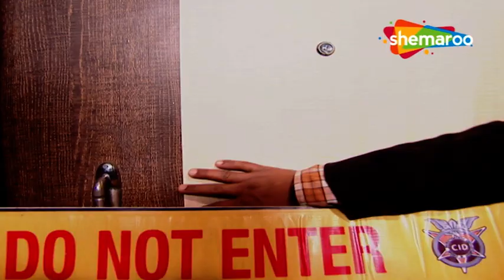रहस्या कातिल पड़ोसी का | CID | Episode 697 | ACP Pradyuman-Daya-Abhijeet | Hindi Crime Show | सीआइडी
Watch the CID team solve various mysterious cases with their attention to details

About CID:
भारतीय टेलीविजन पर पहली रोमांचकारी खोजी श्रृंखला टी-नाटकीय और बिल्कुल अप्रत्याशित है, सी.आई.डी. पिछले ग्यारह वर्षों में दर्शकों को आकर्षित किया है और अपने रोमांचक कथानकों और उत्साह के साथ दर्शकों को अपने टेलीविजन सेटों से बांधे रखता है। इसके तेज-तर्रार भूखंडों में आपस में जुड़ी व्यक्तिगत चुनौतियाँ भी हैं जिन्हें सी.आई.डी. ड्यूटी के नाम पर टीम को नॉन-स्टॉप एडवेंचर, जबरदस्त दबाव और जोखिम का सामना करना पड़ता है। श्रृंखला में जांच, पता लगाने और रहस्य से निपटने वाली हार्ड-कोर पुलिस प्रक्रियात्मक कहानियां शामिल हैं। धारावाहिक के नायक एसीपी प्रद्युम्न [गतिशील शिवाजी साटम द्वारा अभिनीत] के नेतृत्व में पुलिस बल के अपराध जांच विभाग से संबंधित पुलिस अधिकारियों का एक कुलीन समूह है। जबकि कहानियां प्रशंसनीय हैं, पुलिस द्वारा सामना की जाने वाली नाटकीय साजिश और तकनीकी जटिलताओं पर जोर दिया गया है। हर स्तर पर, साजिश दिलचस्प मोड़ लाती है और अधिकारियों को आगे बढ़ने के लिए बदल देती है क्योंकि वे अपराधियों को ट्रैक करते हैं, जिनके नेतृत्व में छोटे से छोटे सुराग होते हैं।